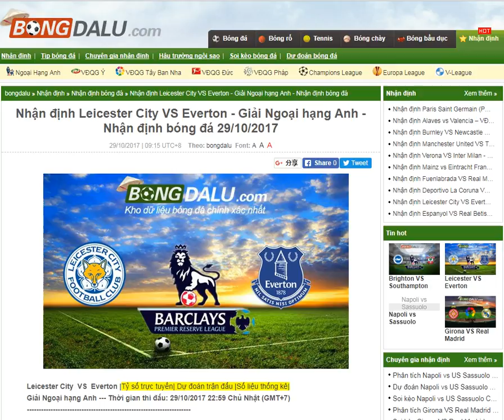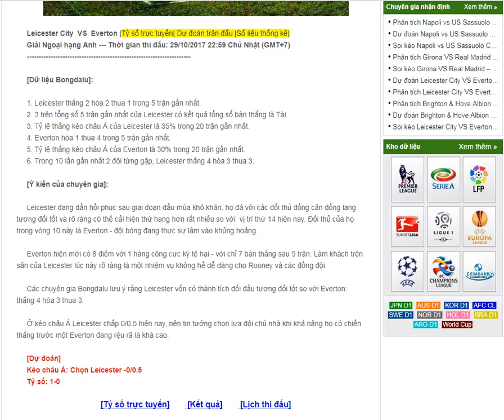Leicester City VS Everton - - Nhận định bóng đá 29/10/2017-- share by Bong da lu